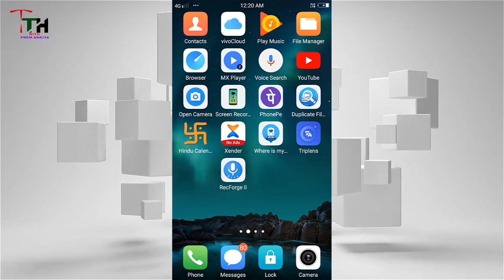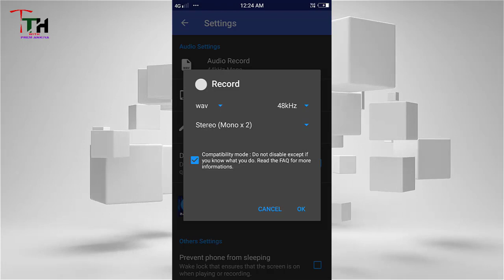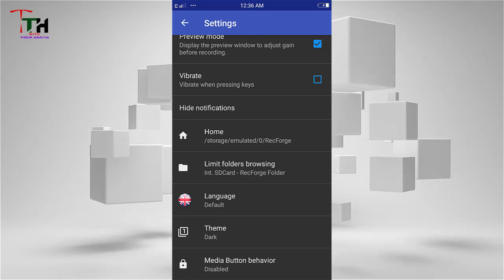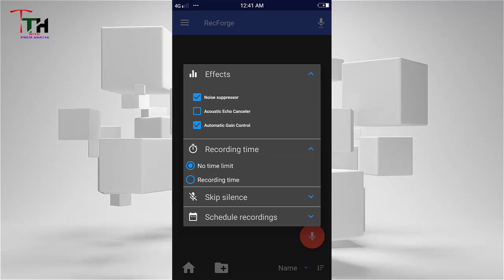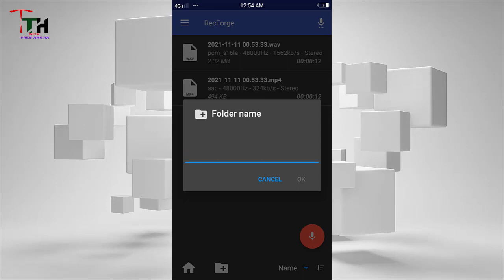Best Voice Recording Apps for YouTube Videos 2021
RecForge II - Audio Recorder

top voice recorder app for android
top audio recording app for android
top voice recording apps for android
best voice recorder app for android 2021
voice recording audio recording voice recorder sound
voice recording
sound
voice changer
dolby atmos
cat sound
best voice recorder for interviews

best voice recorder software

best voice recorder for pc

best voice recording software for youtube videos

best audio recorder software

best voice recorder for writers

best voice recorder app for youtube pc
prem ankiya
best voice recording app for android
voice recorder for youtube videos
voice changer, voice changer app, voice changer app for free fire, voice changer for pc
best audio editor for mobile, professional audio editing from mobile best audio editor for android
audio editing, audio editor for android, audio editing software
best audio recorder, best audio recorder for youtube, best audio recorder for filmmaking, best audio recorder for android
how to record voice professionaly on mobile, how to record voice professionally on mobile, how to record voice professionally on mobile malayalam, how to record voice professionally on mobile tamil
best voice recorder, best voice recorder app, best voice recorder for youtube, best voice recorder app for android
best voice recording app for android, best voice recording app for android for singing, best voice recording app for android without noise, best voice recording app for android 2021
best audio editor, best audio editor for android, best audio editor for pc, best audio editor for iphone
best free audio editor app for android, best free audio editor android, best free audio editing app for android 2021 voice recording,audio recording,voice recorder ,sound
manoj dey youteubr
tech prem ankiya